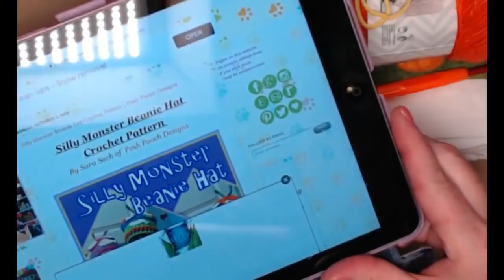COFFEE AND CROCHET WITH SARA (82) October Give Away!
On Today's Live Video we announced The October  Yarn Give Away! Comment To enter.
 We did a Pink Ribbon Crochet Together, and talked about new patterns, New Videos and what's new this week on Posh Pooch Designs.

Find me And My Patterns At These LINKS:
Sara/ Posh Pooch Designs